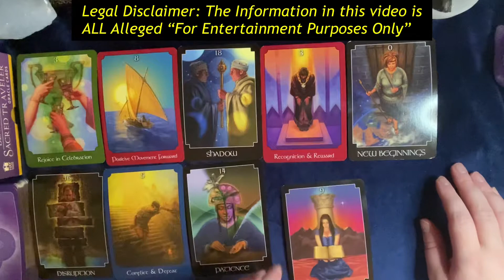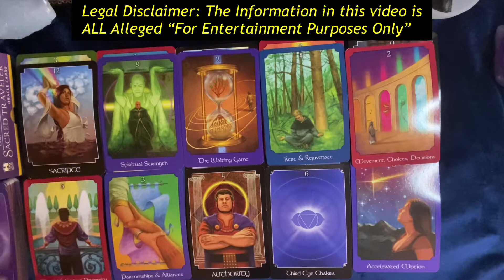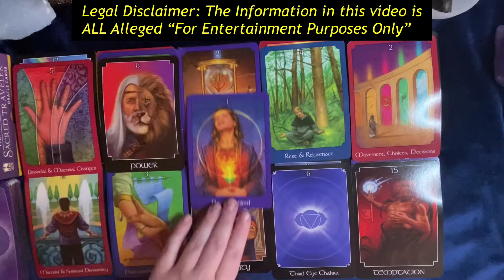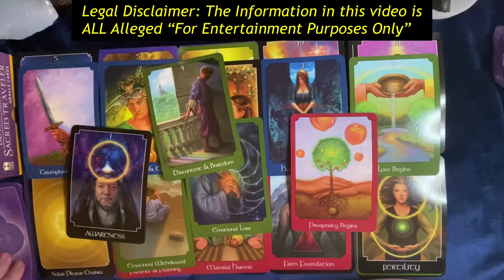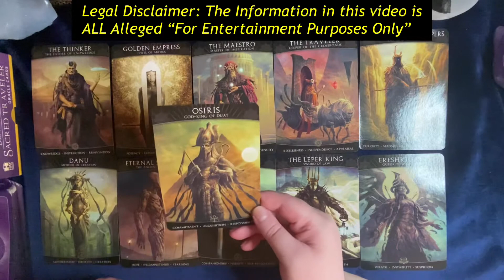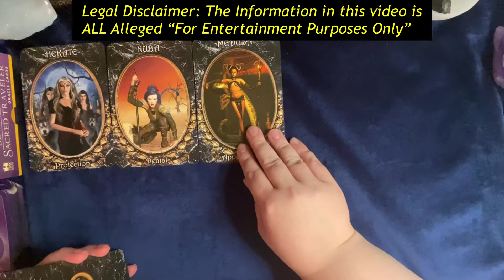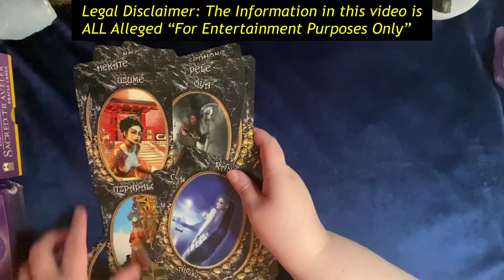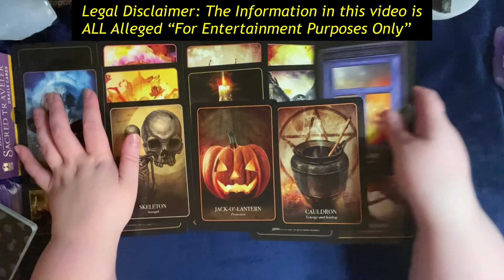THE TALE OF THE LITTLE BOY WHO INSPIRED THE EXORCIST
Hey guys!  Today's video is one that was requested when I did the Amityville Horror reading!  Unlike other readings I've done, this is less of a True/False and more of an intuited messages and a history of this extremely famous case.  I hope you enjoy this new concept and please be sure to let me know if you'd like to see more like this!  Thank you for your time and I hope this resonates for you!

Chapters:
0:00 Intro
02:00 Main Reading
19:30 Roland Doe's Motivation
26:00 The Priests' intentions
33:15 What are we missing?
38:10 Closing

I’m Beauty Heathen and this is where we explore Paganism through the medium of cosmetics!  Not gunna lie, I’m more than a bit nervous doing this, but I felt it was time to end the misinformation and help inform and educate anyone who may be interested in this subject!  There will be beginner instruction on rituals and spellwork on this channel. With all of this said, welcome and let’s have fun learning together 😊